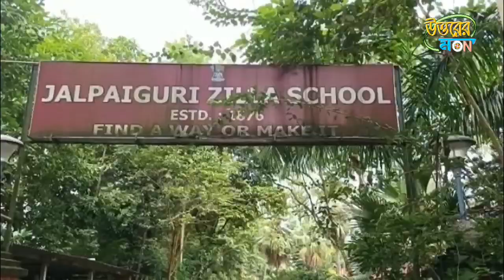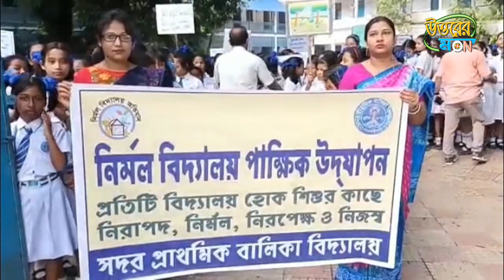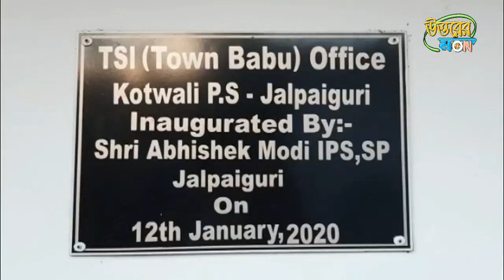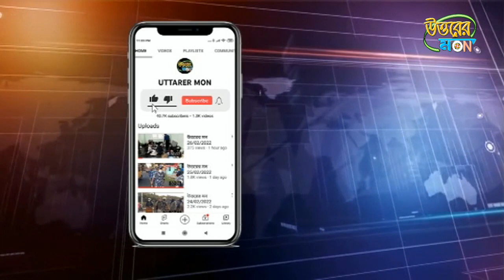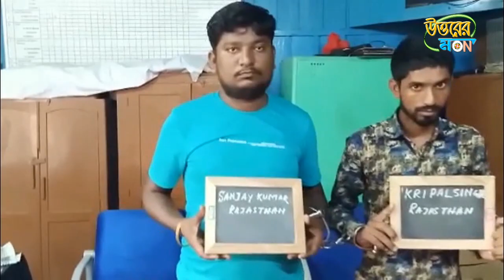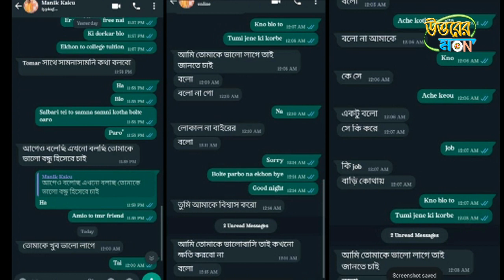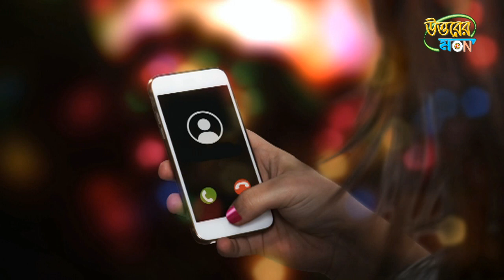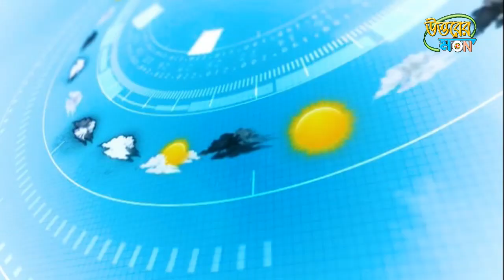উত্তরের মন 19/09/2022